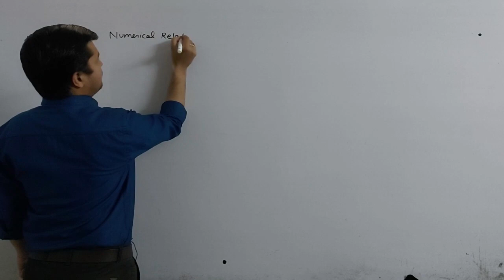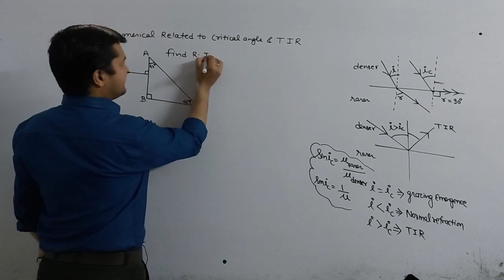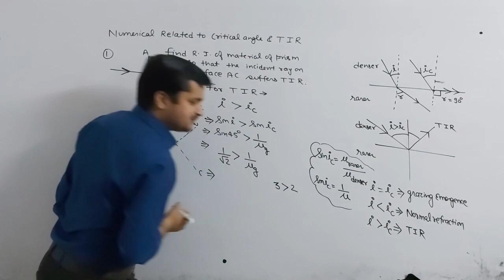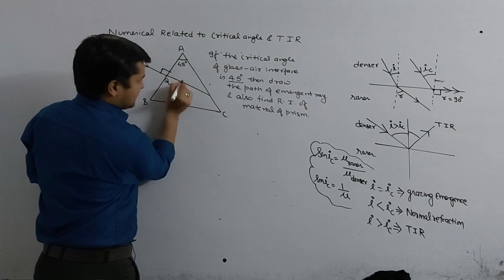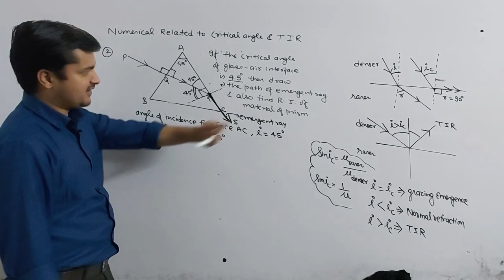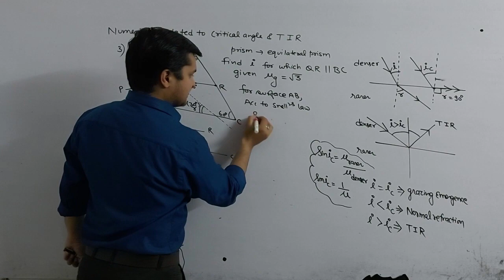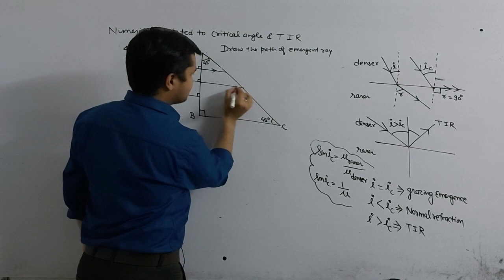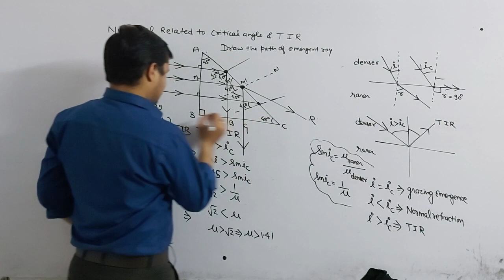Refraction of light 7:Important numerical of critical angle and TIR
In this video you will learn the concept of critical angle and TIR in more better way by solving some numerical which are frequently asked in board exams.